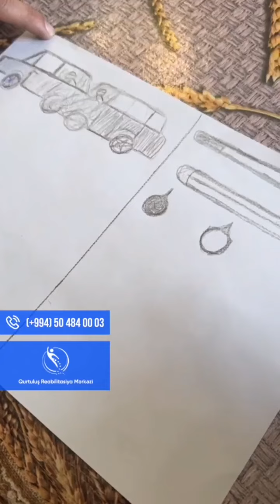Xoşbəxtlik onlar üçün nə ifadə edir?